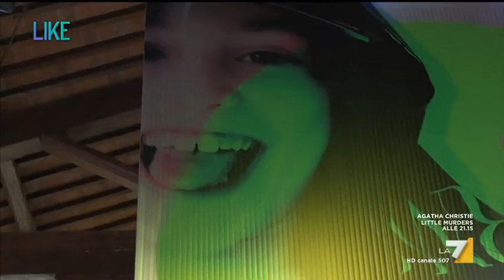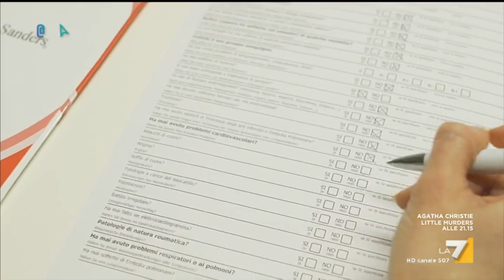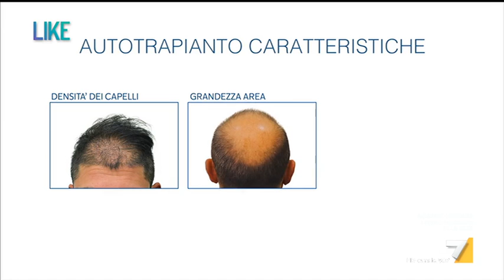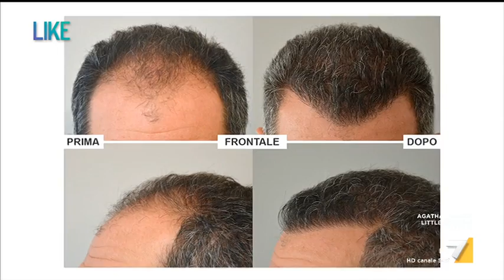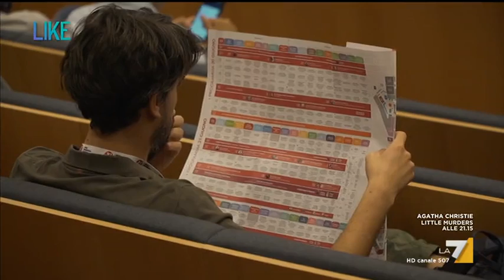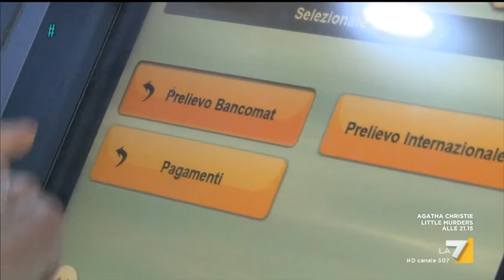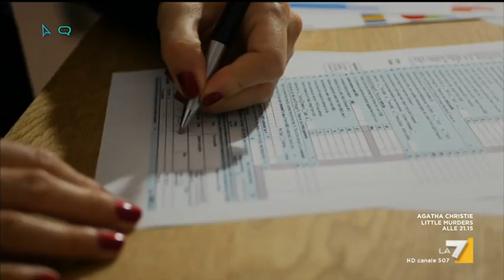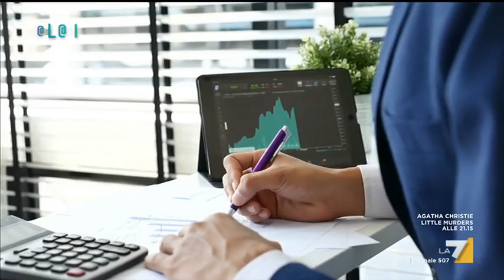Like - Puntata 29/06/2019